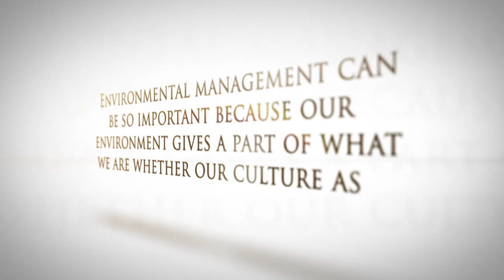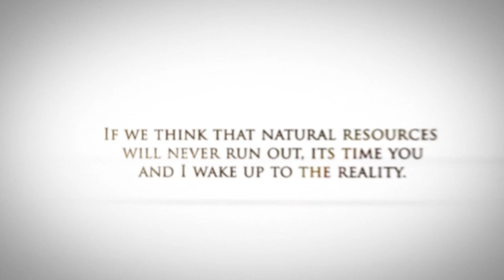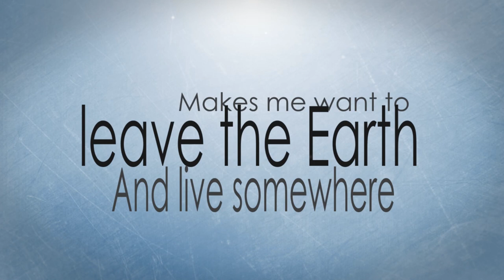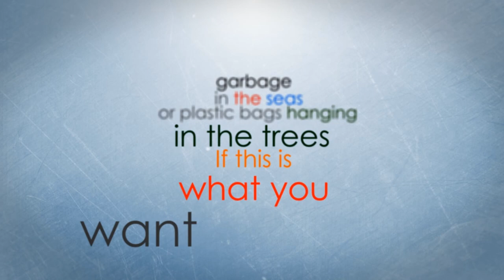أكاديمية الأندلس الخاصة - Al-Andalus private Academy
Project Earth